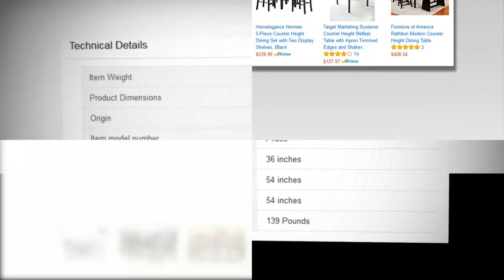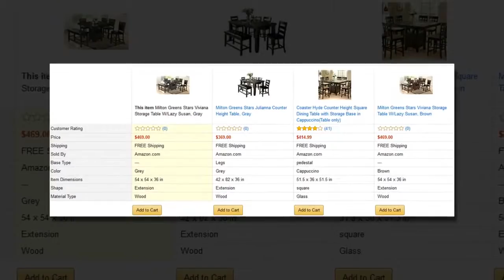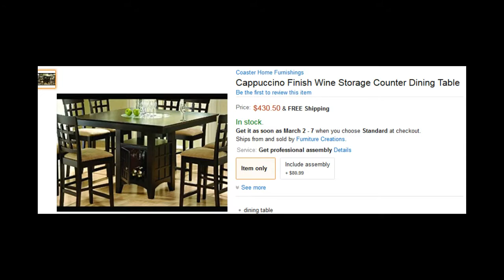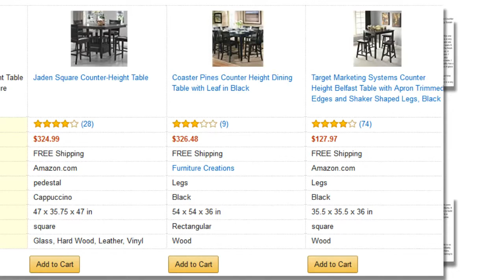dining tables with lazy susan built in